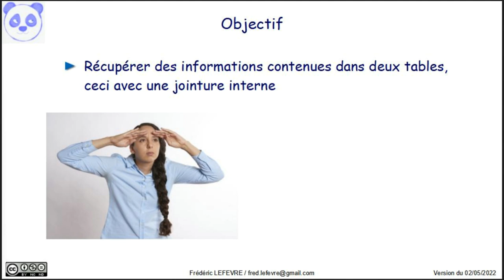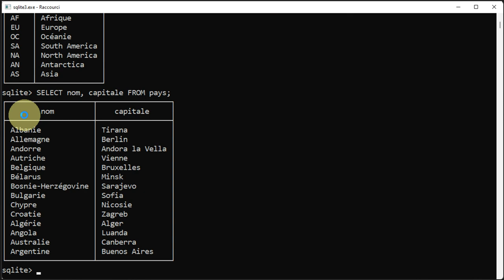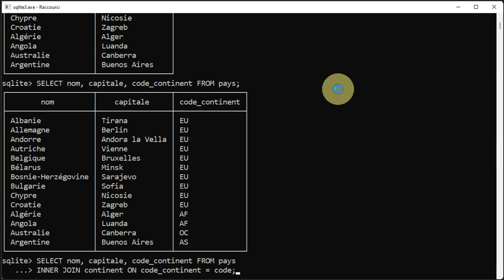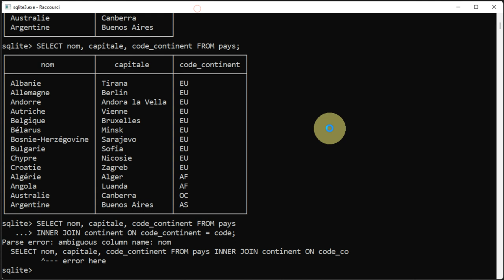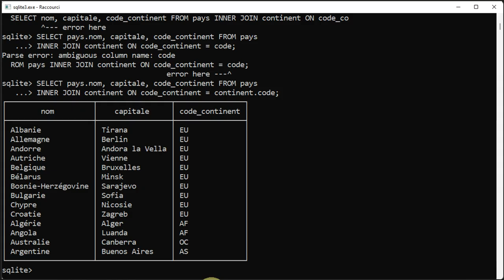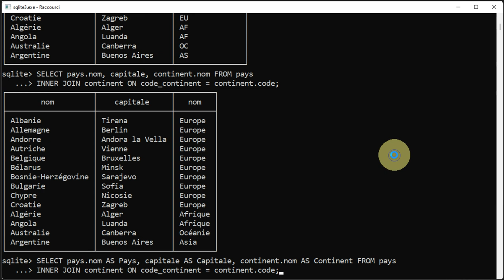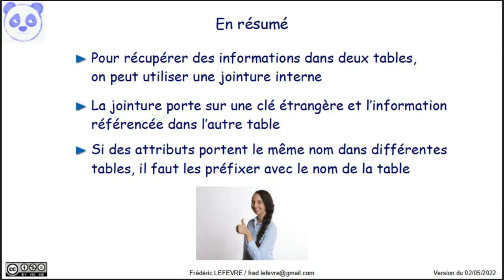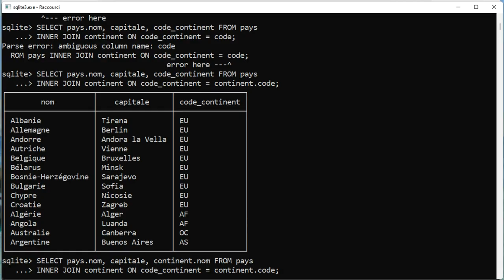Sélectionner des informations avec une jointure dans SQLite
👉 Comment sélectionner des informations avec une jointure interne ou comment récupérer des informations contenues dans des tables différentes

📋 00:00 Objectif = Sélectionner des informations issues de deux tables de données … avec une jointure interne
00:15 Présentation du MLD de l'exemple : pays & continent
00:45 Présentation des données
01:21 SELECT nom, capitale FROM pays;
01:50 Nécessité d'utiliser une jointure interne avec INNER JOIN
02:28 Erreur : ambiguous column name
03:06 Seconde erreur d'ambiguité avec un nom de colonne
04:12 Requête avec la jointure interne
04:49 Requête finale avec les alias : SELECT pays.nom AS Pays, capitale AS Capitale, continent.nom AS Continent FROM pays INNER JOIN continent ON code_continent = continent.code;
05:52 En résumé
07:18 Et ensuite ?